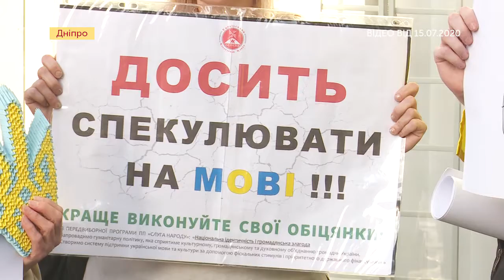Під Дніпропетровською ОДА відбувся мітинг “Руки геть від мови!”